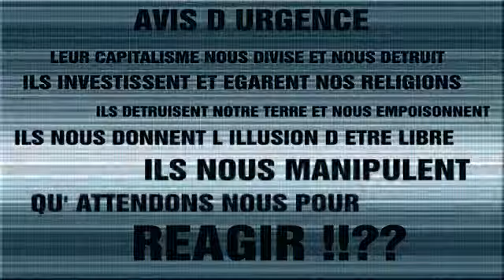LE CERBERE - MALDONNE ( BLOCKO - KHOZA ) feat BLANC BEC - YouTube.flv